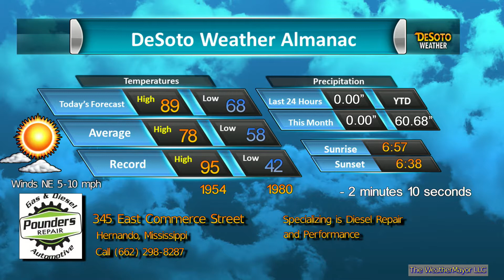Pounders Repair Oct 5 2019